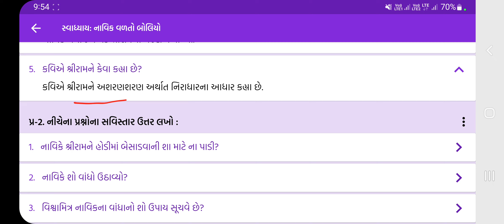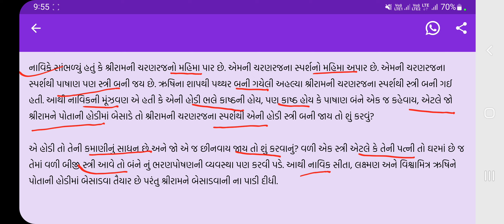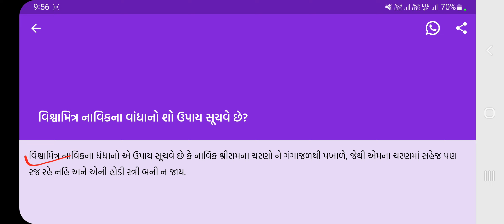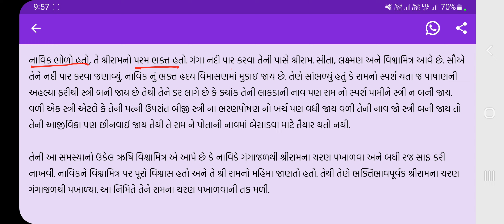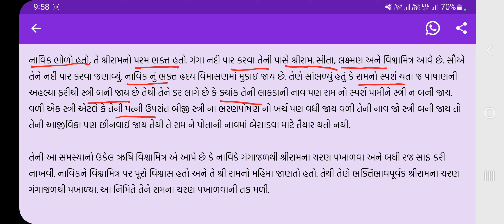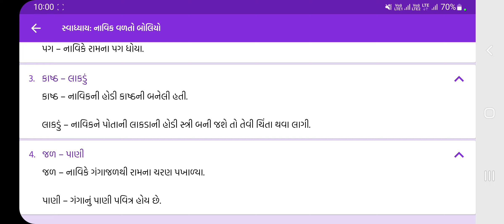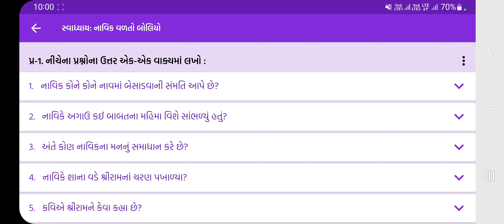ધોરણ:-11, વિષય:-ગુજરાતી, પાઠ:-1, નાવિક વળતો બોલિયો, સ્વાધ્યાયના પ્રશ્નોનું સંપૂર્ણ સોલ્યુશન